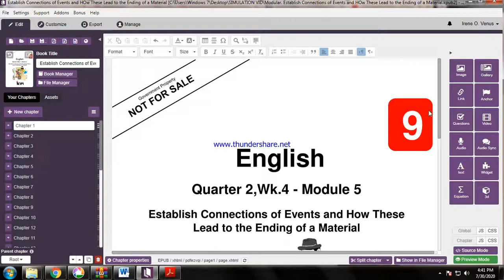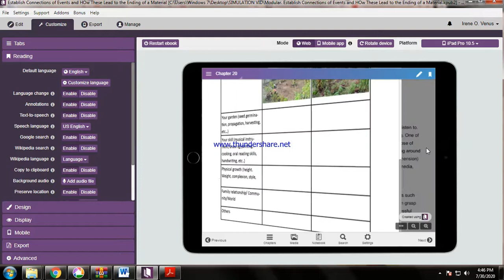Venus Kotobee English Module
A video clip of my Kotobee ebook for orientation demo for learning modality.